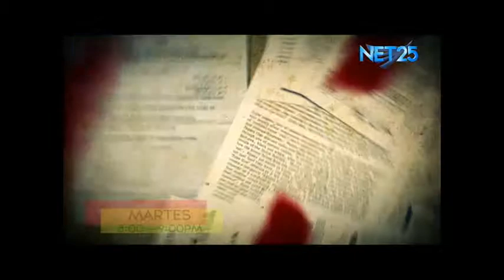National Commission for Culture and the Arts (NCCA) - APRUB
APRUB

Tuwing Martes, 8:00 - 9:00 pm